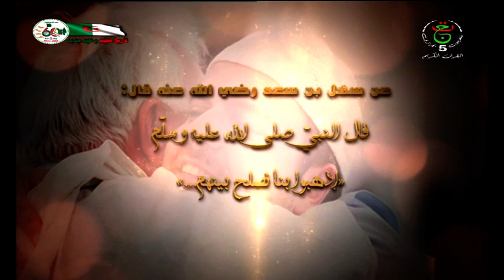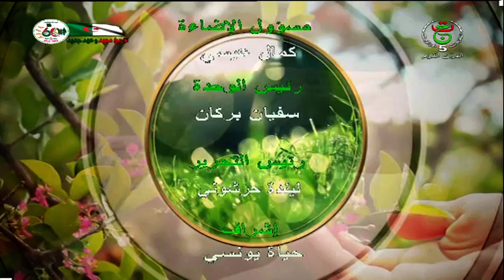و الصلح خير ـ العدد 454 الأسرة و السكينة